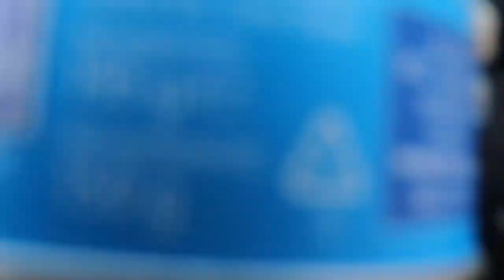Kleiner Messer Test / Axt Test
Japaknives Survival Camping Axt...

Japaknives Survival Messer Outdoor Feststehend Scharfes Jagdmesser Robustes Gürtelmesser Premium Bushcraftmesser mit Messerschutz und Rutschfestem Griff Outdoor Liebhaber, Abenteuer, Camping Schwarz